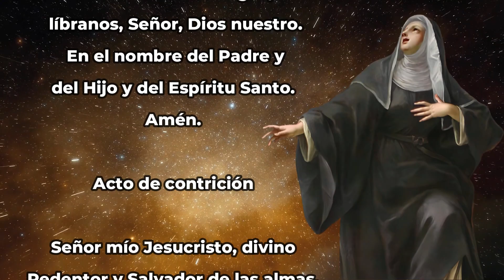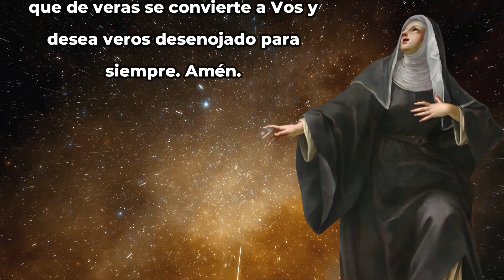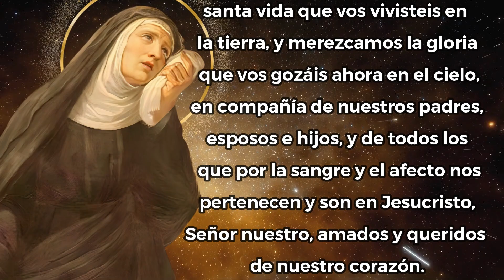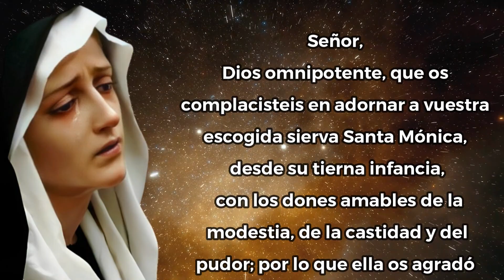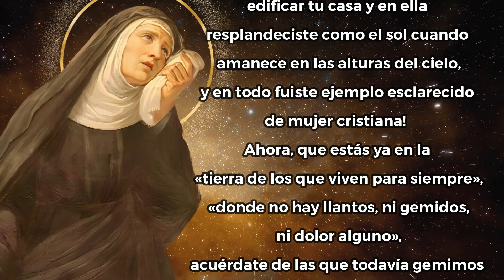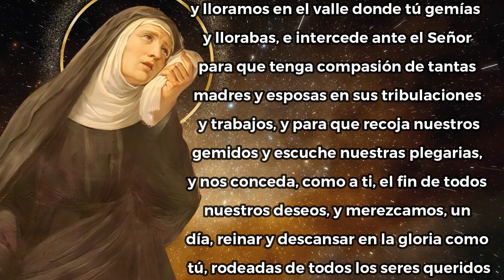🕯️Día 1🕯️Novena a Santa Mónica madre de San Agustín🙏🏼Oración por los hijos💓 #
Cada 18 de agosto comienza la novena a Santa Mónica, la mamá de San Agustín y patrona de madres y esposas, modelo para las madres cristianas.

De esta gran santa, el Papa Francisco dijo en 2013: “¡Cuántas lágrimas derramó esa santa mujer por la conversión del hijo! ¡Y cuántas mamás también hoy derraman lágrimas para que los propios hijos regresen a Cristo! ¡No pierdan la esperanza en la gracia de Dios!”.

Santa Mónica rezaba y ofrecía sacrificios constantemente por la conversión de su esposo, quien era un hombre violento y mujeriego. Años después Dios le concedió este deseo y Patricio se bautizó.

Ya que la Iglesia celebra a Santa Mónica el 27 de agosto

Santa Mónica, conocida por su fe inquebrantable y su amor incondicional, nos enseña la importancia de la oración constante y la esperanza. A través de su ejemplo, aprendemos a llevar nuestras preocupaciones y anhelos a Dios, confiando en su amor y misericordia.
Únete a nosotros en esta jornada de oración y reflexión. 🕊️🌹